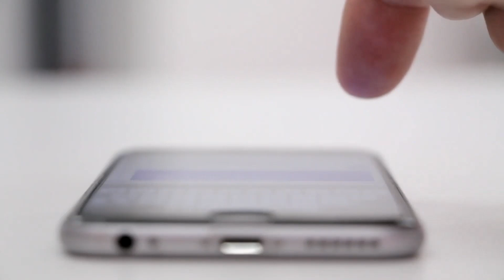LA CITTA’ IMMATERIALE infrastrutture digitali, algoritmi e stili di vita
IL PROGETTO

Dal 2007, ovvero dall'apparizione dell'iPhone, le ICT hanno pervaso ogni aspetto della nostra vita quotidiana e lo smartphone è divenuto un’estensione naturale del nostro corpo. Le nuove tecnologie permettono a tutti noi di eseguire in prima persona attività che delegavamo ad altri ne consegue che ogni persona vuole (pretende) essere trattato come unica, con i propri gusti, le proprie convinzioni e desideri. Questa volontà si è trasmessa al modo in cui consideriamo la nostra casa e la città che vorremmo sempre più plasmati su di noi (Accenture Technology Vision, Ikea “Life at Home – Global report 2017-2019).

Alla città di pietra e dai mattoni, di acciaio e di vetro si sono sovrapposti gli infiniti layer che ci consentono di rapportarci (connetterci) con la dimensione virtuale che l’ambiente urbano permette di generare. E’ questa la “città immateriale”, la nostra città, non una delle città possibili, uno spazio nuovo all’interno del quale la professionalità e cultura dei progettisti può trovare sconfinati spazi di affermazione. E, addirittura può creare, lei stessa, nuovi spazi.

La giornata di studi costituisce un esempio di come il Collegio e l’Ordine si facciano carico della conoscenza della nuova città e del suo studio stimolando un dibattito durante il quale si provi a dare una risposta alle domande: quali sono le caratteristiche della città immateriale? I progettisti che cosa possono aspettarsi di trovare? Saranno in grado di intenderci con i suoi abitanti? I contributi degli amici e colleghi che partecipano a questa Giornata di Studi proveranno a rispondere.

IL PROGRAMMA

I saluti del Presidente del Collegio e di quello dell’Ordine degli Ingegneri daranno avvio alla prima delle due sessioni intitolata “Le infrastrutture digitali”.

Terminata la relazione introduttiva di Fulvio Caputo, prenderanno la parola i relatori di quattro aziende: Paride Maimone per la CASAMBI Technology che opera nel settore del controllo dell’illuminazione, Beatrice Gustinetti per Engie spa che illustrerà un sistema per la connessione delle infrastrutture urbane e Valentino Ditoma per NTT Data spa che illustrerà le tecnologie che contribuiscono alla realizzazione della città del futuro innalzandone la sicurezza e la fruibilità. Al termine la comunicazione di Paolo Bettio per Venis spa, l’azienda del Comune di Venezia che ha realizzato il nuovo sistema integrato per il controllo e la gestione della sicurezza stradale, della mobilità a scala metropolitana, ma non solo.

Nella seconda sessione intitolata “Algoritmi e stili di vita”, l’introduzione sarà fatta da Corrado Poli quindi prenderanno la parola Alessandro Coppola, Politecnico di Milano, sul tema dell’innovazione sociale nella “città immateriale” quindi Francesca Frassoldati il cui contributo riguarderà la raccolta, archiviazione e operabilità dinamica dei dati urbani e Valerio Palma che rifletterà sulle modalità di costituzione e uso della città virtuale. Entrambi i relatori provengono dal laboratorio FULL del Politecnico di Torino. Chiuderà Alberto Bulzacchi presentando il punto di vista di un professionista “ingegnere” sui temi affrontati.

Al termine delle due sessioni di lavoro, vi saranno ampi spazi per le domande e lo scambio di opinioni con i relatori.